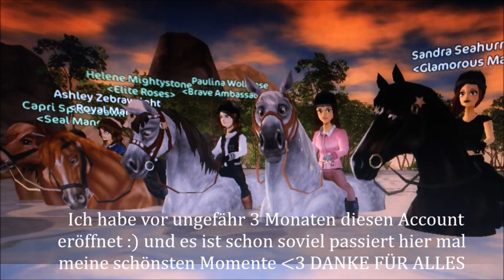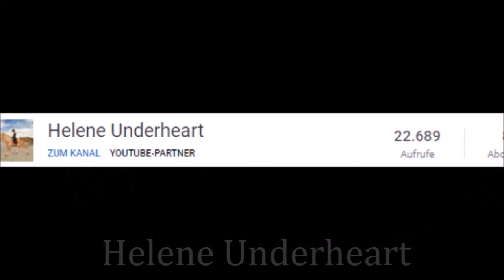800 Abospecial O-O | SSO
DANKÖÖÖÖ *-* Ich kann nicht mehr sagen als danke ... ich finde es einfach nur unglaublich !

server : 1 Winterstar

Kann man dich treffen ?
Na klar an YT Meets und auch wenn ich unterwegs bin :)
Hast du einen eigenen Club ?
Nein nicht  mehr.  Ich  bin jetzt  Mitglied  bei  den  Bronze Winners
Bist du Starrider ?
Ja , klar .
Postfach ?
unbedingt Briefe schicken dann lese ich euch sie auch vor :

Aufnahme : mit Bandicam
Bearbeitet mit : WMM
Haupt Account :
Ichliebeschleich